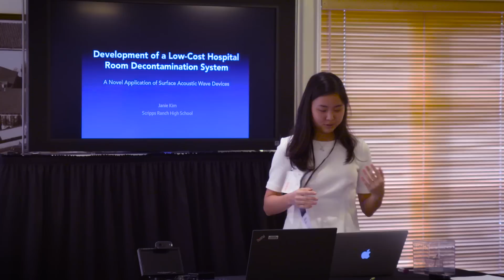Winner Announced for the Captain America: Civil War-Girls Reforming the Future Challenge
After over 1000 young women accepted challenge to use science and technology to create a project that could create positive world change for their generation and beyond, we announce the grand prize winner!

Walt Disney Studios Motion Pictures, Marvel Studios, Dolby Laboratories, Synchrony Bank, Broadcom MASTERS and Science & Entertainment Exchange, a program of National Academy of Sciences, are proud to announce the MARVEL’S CAPTAIN AMERICA: CIVIL WAR – GIRLS REFORMING THE FUTURE CHALLENGE Grand Prize Winner and recipient of an internship at Marvel Studios.

Maia Dua, from West Sacramento, California was selected from five finalist as MARVEL’S CAPTAIN AMERICA: CIVIL WAR – GIRLS REFORMING THE FUTURE CHALLENGE Grand Prize Winner and will participate in a week-long internship at Marvel Studios. Over 1,000 young women from across the nation accepted the challenge to use science and technology to create a project that could create positive world change for their generation and beyond.  Maia developed a “seeing eye” robot as a cost-effective and durable alternative to a seeing eye dog. The self-propelled, echo-locating “Seeing Eye-Bot” is made of readily accessible materials, making it more available to individuals of limited financial resources. Maia designed the seeing eye-bot to require minimal maintenance and to have a functional life span in excess of 7 years.  Maia hopes her invention can address the needs of the visually impaired, who may be unable or unwilling to own a seeing eye dog.

Maia will spend a week at Marvel Studios,learning firsthand how STEM skills are being used in innovative and creative ways to produce some of the world’s all-time favorite characters and films. At the conclusion of her internship, Maia will join together with the four other finalists from Marvel’s Captain America: Civil War – Girls Reforming the Future Challenge: Holly Riepling from Colorado Springs, Colo.; Janie Kim from San Diego, Calif.; Margaret Fleck from Emmanus, Pa.; and Vivian Qiang from Marlboro, N.J., to inspire other young girls around the world by participating in a special LIVE global webinar hosted by Broadcom MASTERS.  During the webinar, all five girls will discuss how their STEM skills enabled them to create their projects and become a finalist of the Marvel’s Captain America:Civil War – Girls Reforming the Future Challenge.  Maia will share her Marvel Studios internship experience, giving girls everywhere a peek into STEM skills in action outside the lab and the classroom.

For more information about MARVEL’S CAPTAIN AMERICA: CIVIL WAR – GIRLS REFORMING THE FUTURE CHALLENGE, please